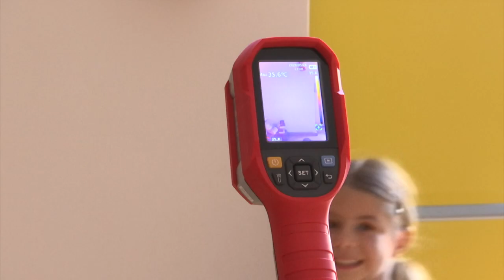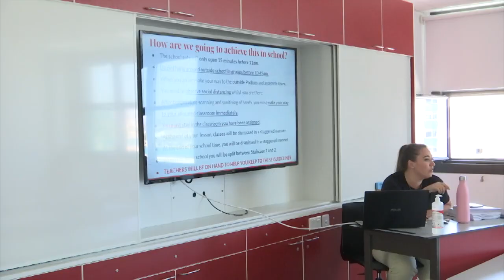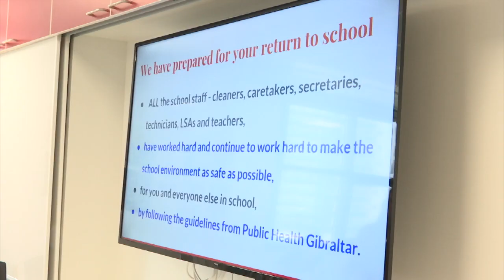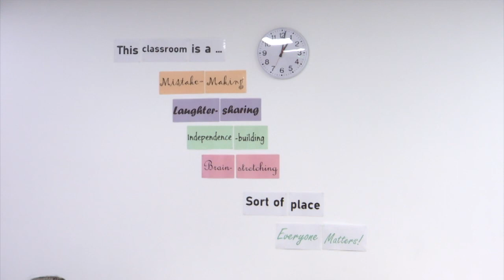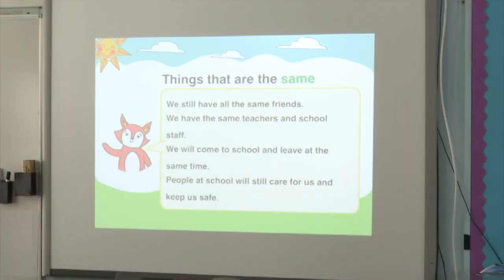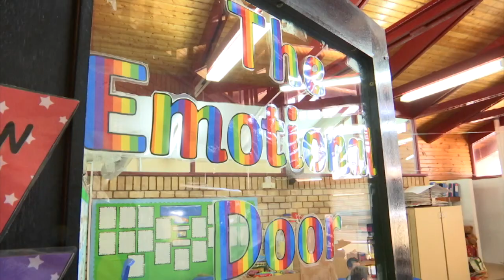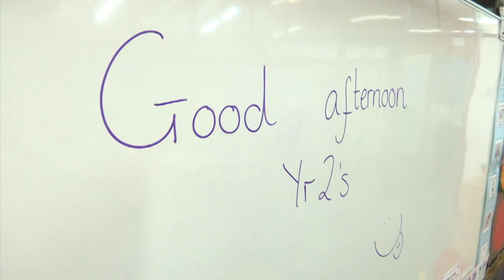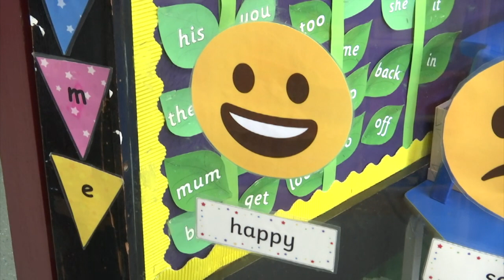GBCviewpoint speaks to students & teachers as years 2, 6 & 10 return to classroom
Years 2, 6 and 10 headed back to school on Tuesday.

Our reporter Shelina Assomull and our cameraman Donovan Torres spent time in Westside, Bishop Fitzgerald and St Paul's Schools.